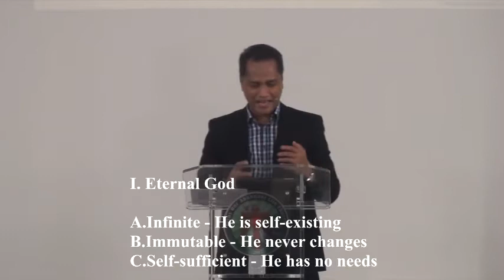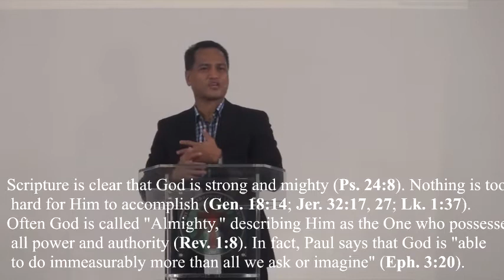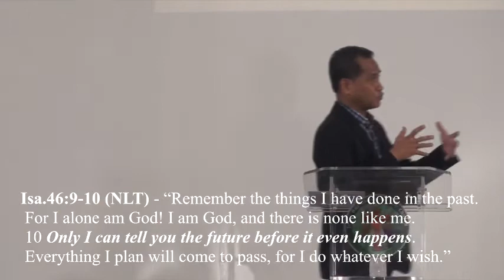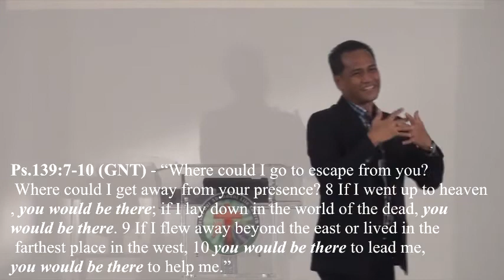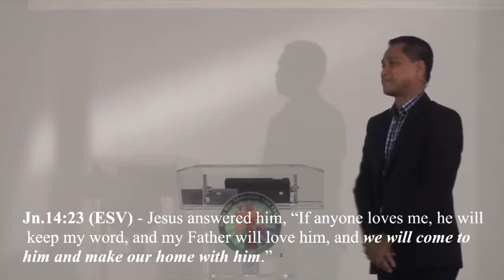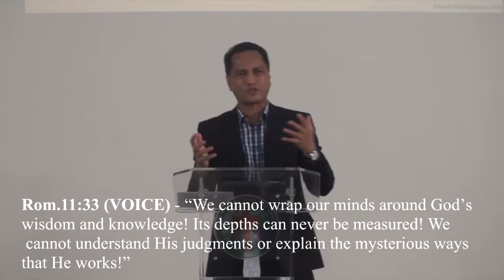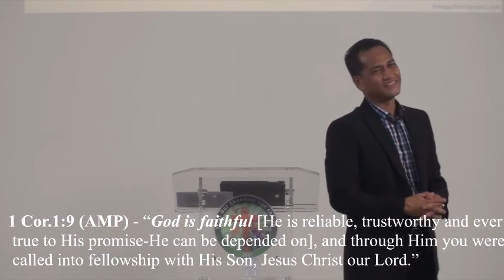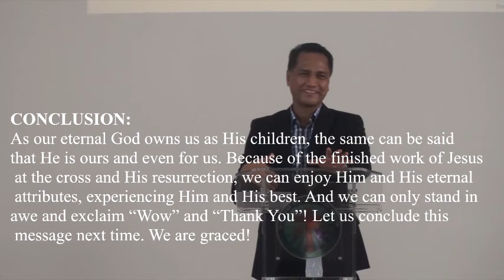ALL THINGS ETERNAL ARE YOURS PART 2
JESUS OUR ABUNDANT LIFE CHURCH SUNDAY MESSAGE:
BY PASTOR ANTHONY JOHN O. MUNAR